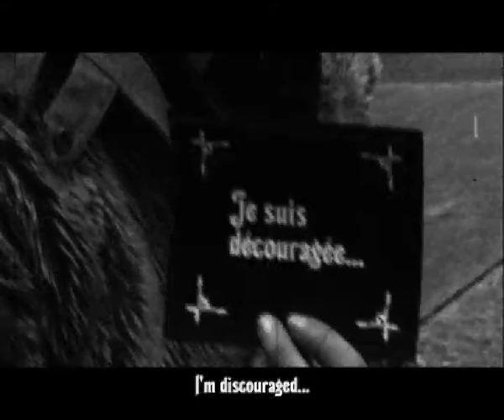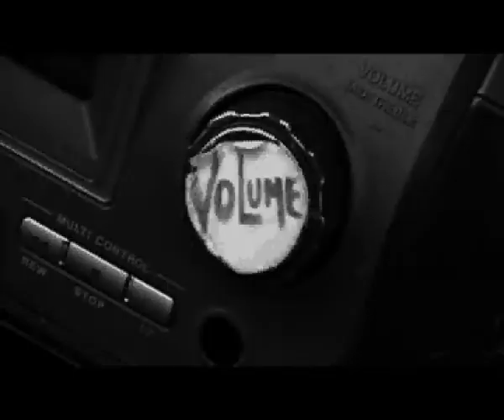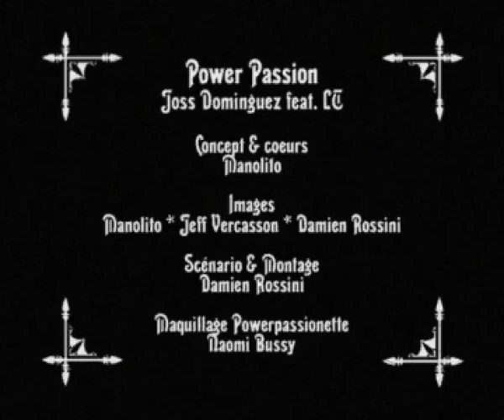JOSS DOMINGUEZ FT. LOREN TAYLOR - POWER PASSION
New track joss dominguez

vocal : loen taylor